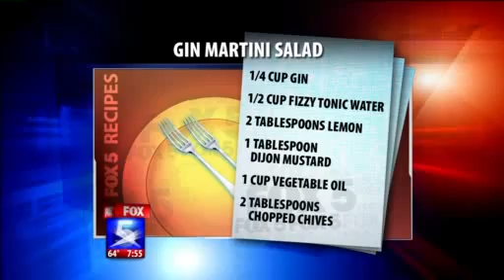Private Chef Gina Creates a "Rat Pack" Themed Dinner Party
Watch Big City Chefs' CEO Tom Stieber and San Diego personal chef Gina show you how to host a swanky "Rat Pack" Themed Dinner Party, from the menu to the music and decorations.